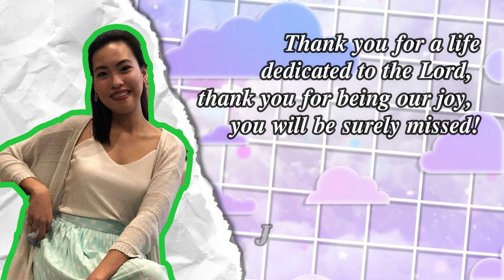Farewell Video from my JRM Abu Dhabi Family